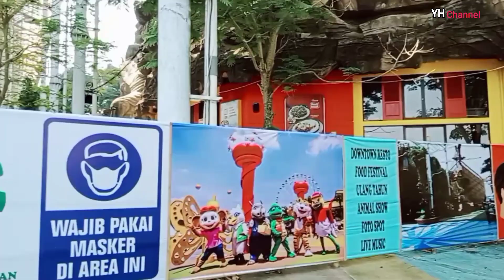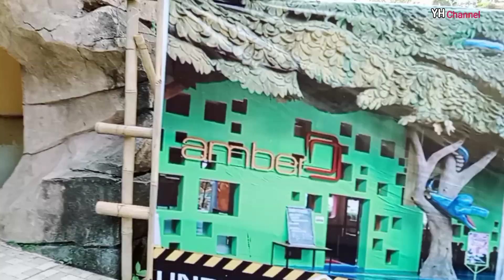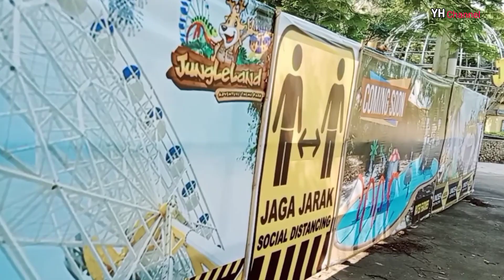Jungle Land Sangat memperihatinkan || Objek wisata yang terbengkalai..!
Di Channel ini saya mencoba mengangkat informasi tentang situasi terkini objek wisata terkemuka Jungle Land yang berada di Kabupaten Bogor ,tepat nya di desa karang tengah kecamatan Babakan Madang  bersebelahan dengan perumahan Elit Sentul Nirwana dan tidak jauh dari kawasan Elit Sentul City, objek wisata terkenal ini kini berada dalam fase mati suri akibat Pandemi covid -19 yang melanda ,karena adanya kebijakan pemerintah yang membatasi pergerakan masyarakat dan membatasi keramaian maka pengelola Jungle Land memutuskan menutup sementara operasional Jungle Land..

mari kita simak Video ini.